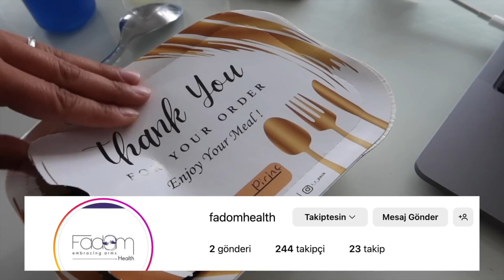ANNEM VE BABAM ÇIKMAZA GİRDİLER, GELİN MUTFAKTA, ANNEM ÇOK PİS KISKANDI BENİ 😂 günlükvlog